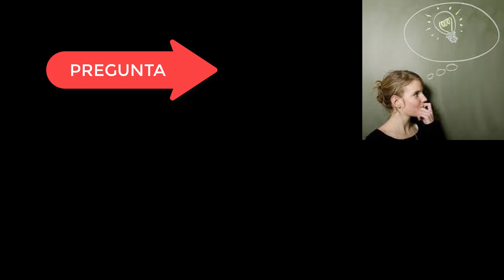La Justificación!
Hola el día de hoy quiero compartirles el tema La Justificación!